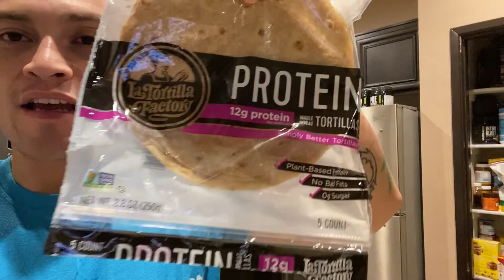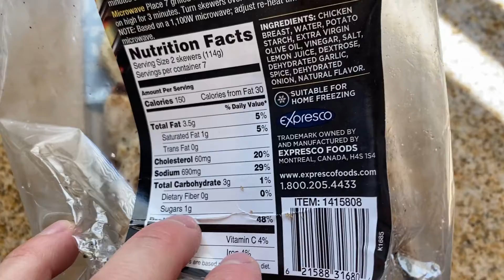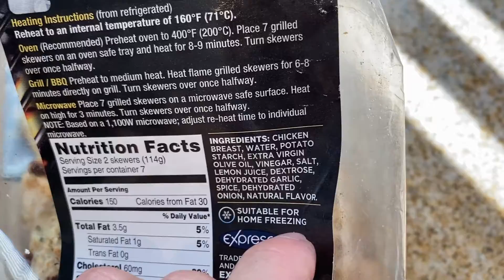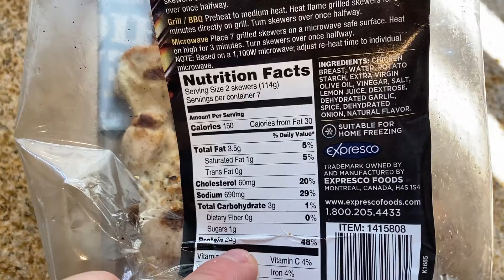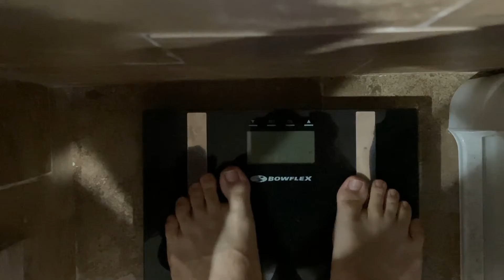27 Days of Clean Eating - The Final Week